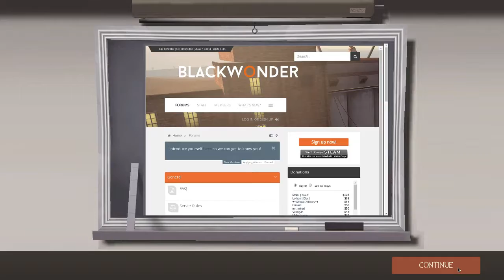Proof of h4x